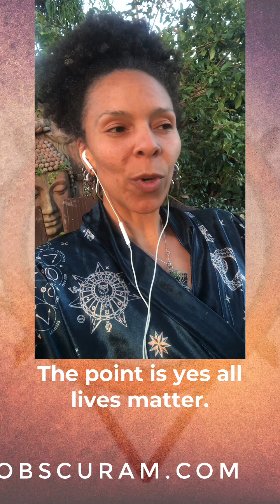Black live matters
Communication-technique. Why are you being so defensive?